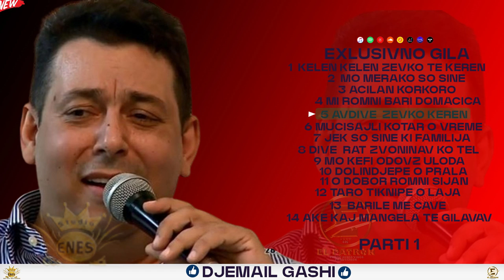#5 Djemail-Gashi Avdive Zevko Keren